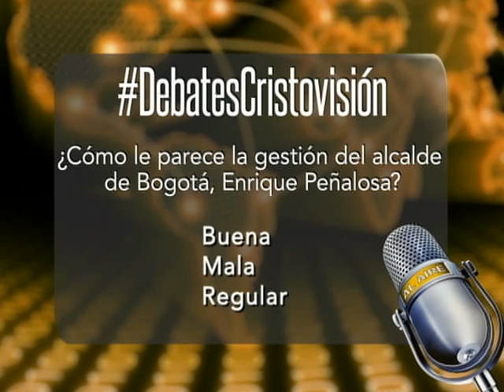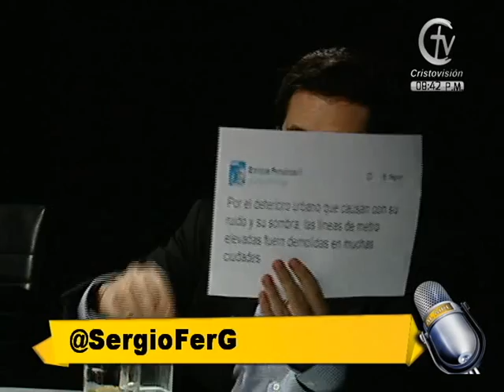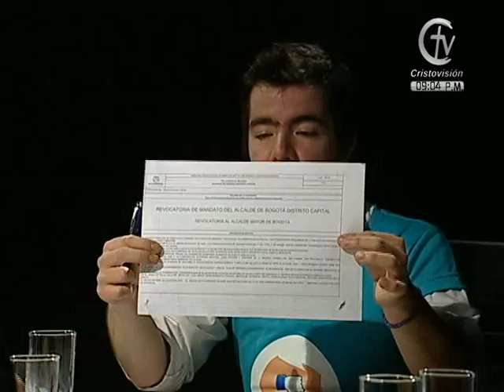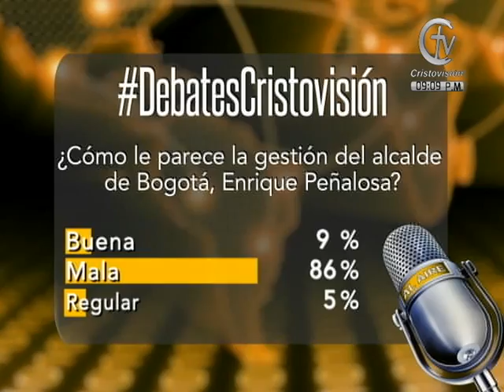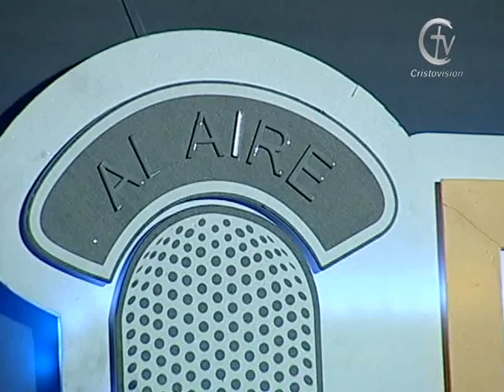DEBATES CRISTOVISIÓN: ¿Debe ser revocado alcalde de Bogotá, Enrique Peñalosa?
Jueves 19 enero de 2017